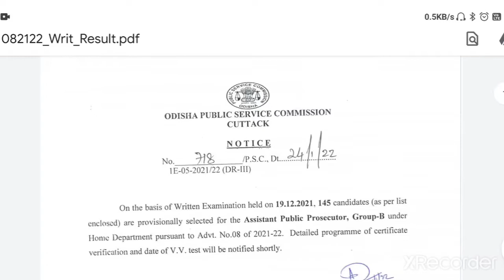OPSC New Update 2022 || OPSC Public prosecutor result out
These are most important previous years questions of General Awareness. This is the first part of video.